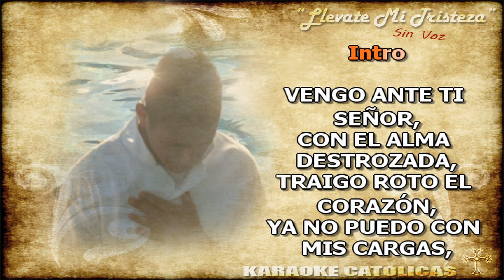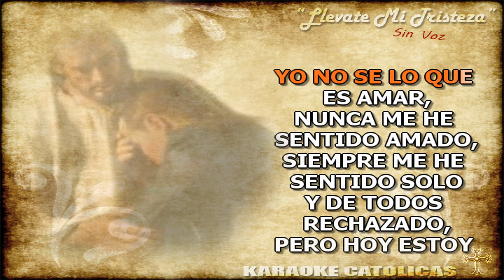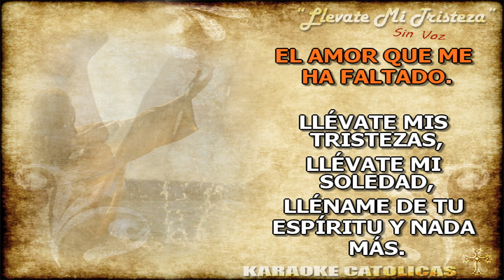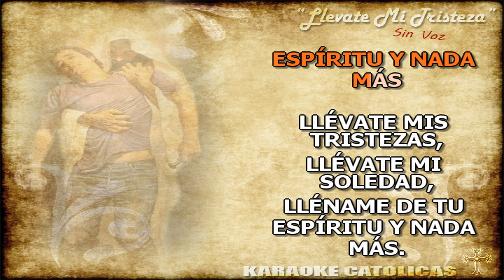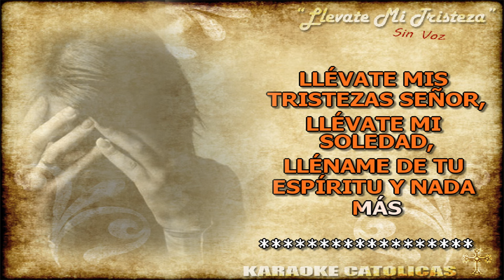Karaoke Llevate Mi Tristeza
Devocion y Reverencia
Autor del canto: "Grupo Renacer En El Espiritu"